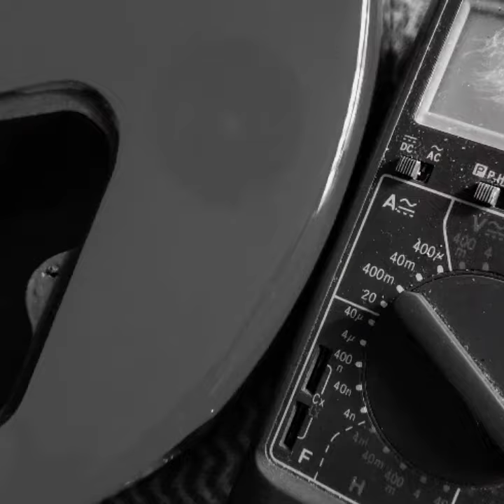Honher L75 - Overhaul Vintage - Guitar renewal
Honher L75
Overhaul Vintage
Guitar renewal